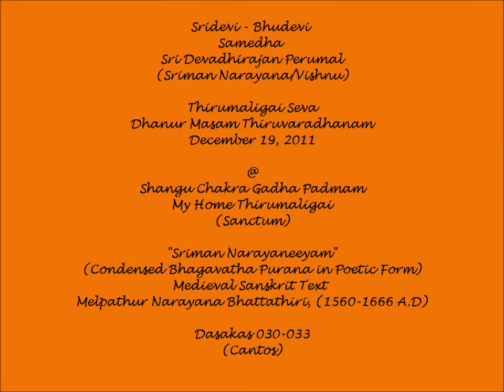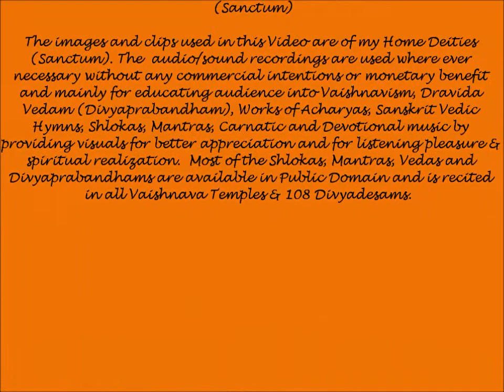Medieval Sanskrit (Bhagavatha Purana Condensed) in Poetic Form - "Narayaneeyam" (Dasakam 030-033)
Sridevi-Bhudevi Samedha Sri Devadirajan Perumal (Sriman Narayana/Maha Vishnu) Seva @ Shangu Chakra Gadha Padmam - My Home Thirumaligai (Sanctum) during Dhanur Masa Thiruvaradhanam 2011.

Narayaneeyam is a medieval Sanskrit text, comprising a summary study in poetic form of the Bhagavata Purana. It was composed by Melpathur Narayana Bhattathiri, (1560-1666 A.D.) one of the celebrated Sanskrit poets in Kerala Even though the Narayaneeyam was completed as early as 1586 A.D., it appeared in print only after more than 250 years. The Bhagavata Purana is a major Hindu scripture consisting of about 18,000 verses, mainly devoted to the worship of Krishna. The Narayaneeyam condenses the Bhagavata Purana into 1036 verses, divided into one hundred dasakas, or cantos. The work occupies a very high place in Sanskrit literature, both because of the intense devotional fervour of the verses, and because of their extraordinary literary merit. The Narayaneeyam is one of the most popular religious texts in Kerala and Tamil Nadu, and devout Hindus often recite it together in festivals and groups. Narayaneeyam is the story of Lord Narayana. It is a work consisting of 1036 slokas or verses, divided into 100 dasakams or chapters, each dasakam consisting of approximately 10 slokas. , It is a condensed version of Bhagavata Purana, which consists of 18,000 slokas authored by Veda Vyasa. It is said that the work has the blessings of Lord Krishna or Guruvayoorappan, the presiding Deity of Guruvayoor. Narayaneeyam narrates a series of episodes from the Bhagavata Purana, choosing the most pious of the lot. The incarnations of Vishnu are traced with piety, Bhattathiri transforms the episodes into solemn prayers, pouring out his soul in total supplication before the Lord. The final dasaka, Kesadipaada Varnanam, embodies top-to-toe picture of little Krishna in all grace and glory. Both as a poem and as a devotional hymn, Narayaneeyam occupies a very high place in Sanskrit literature. Narayaneeyam is the master piece of Melpathur and is the most widely read of all his works.The poet depicts the image of Lord Guruvayurappan, in exemplary terms - "Sammohanam Mohanal Kantham Kanthinidhanathopi, Madhuram Madhurya Dhuryadapi, Soundaryotharathopi Sundaratharam". The 'Parayana' of Narayaneeyam is believed to possess the wonderful power of healing afflictions, both mental and physical, of the devotees. The "Nithyaparayana" of Narayaneeyam will enable the devotees to attain " Ayurarogyasoukhyam".  Vishnu (Sanskrit विष्णु Viṣṇu) is the supreme God in the Vaishnavite tradition of Hinduism. The Vishnu Sahasranama declares Vishnu as Paramatman (supreme soul) and Parameshwara (supreme God). It describes Vishnu as the All-Pervading essence of all beings, the master of—and beyond—the past, present and future, one who supports, sustains and governs the Universe and originates and develops all elements within. Vishnu governs the aspect of preservation and sustenance of the universe, so he is called "Preserver of the universe".  In almost all Hindu denominations, Vishnu is either worshipped directly or in the form of his ten Avatara, most famous of whom are Rama, Narasimha and Krishna.  Narayana (Sanskrit: नारायण; nārāyaṇa; Kannada: ನಾರಾಯಣ; Telugu: నారాయణుడు; Tamil: நாராயணன்) or Narayan or Naraina is an important Sanskrit name for Vishnu, and in many contemporary vernaculars a common Indian name. Narayana is also identified as the original man, Purusha. The Puranas present divergent views on Narayana. In the Kurma Purana he is identified with Brahman and Krishna-Vishnu.  Narayana is another name for Vishnu and appears as the 245th name in the Vishnu Sahasranama.